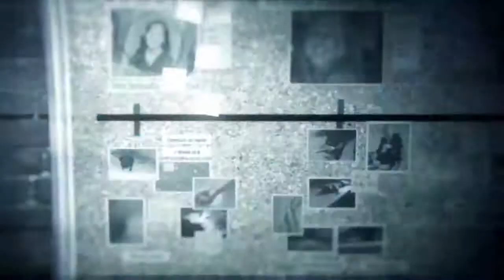Let's Angespielt Murdered Soul Suspect PS4 Part 1